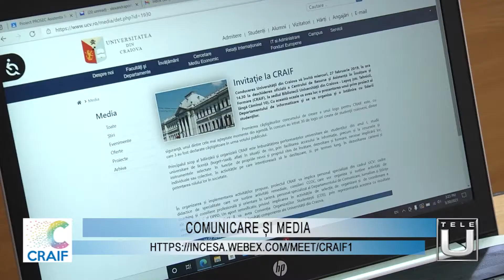Centrul de resurse și asistență în învățare și formare - CRAIF la Universitatea din Craiova